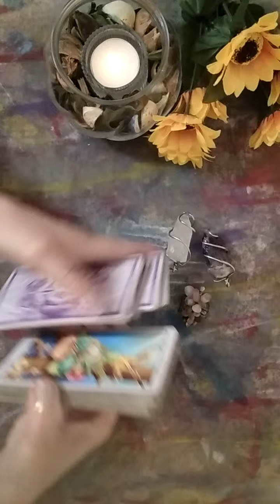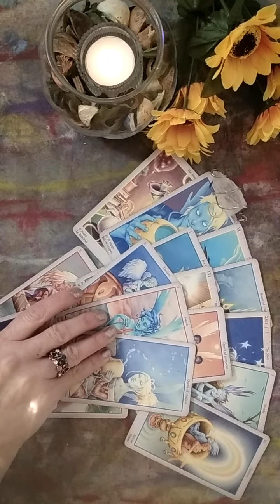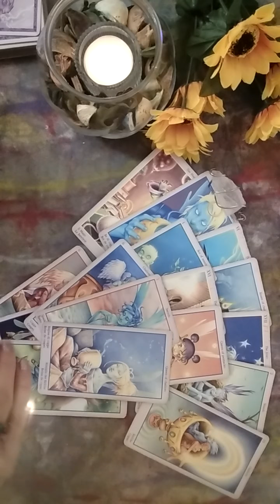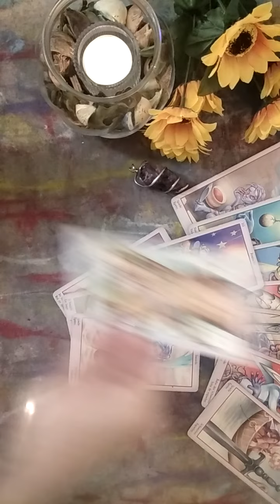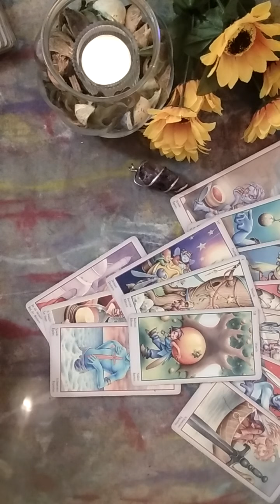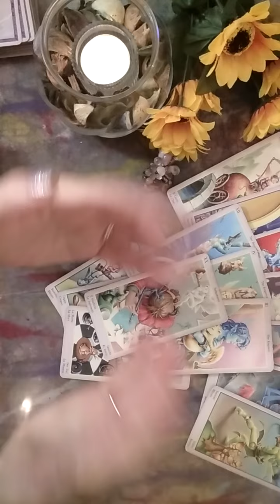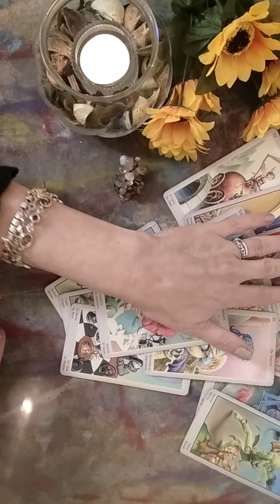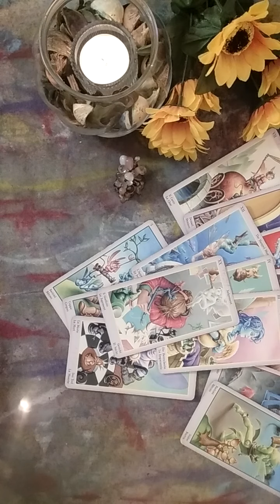Este f suparat💔dar Nu s a terminat💌Te va cauta cand te astepti mai putin💌Universul va da o sansa❣️